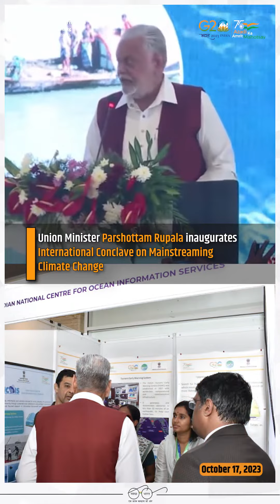DailyWrap | 17-10-2023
💠President Droupadi_Murmu presented the 69th NationalFilmAwards, 2021 at Vigyan Bhawan, New Delhi.

💠PM @narendramodi virtually inaugurated the third edition of GlobalMaritimeIndiaSummit, 2023.